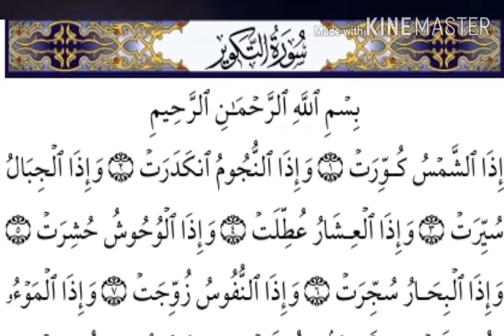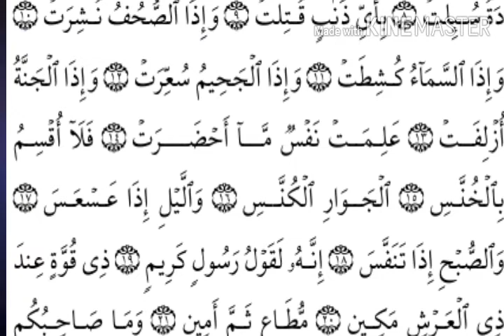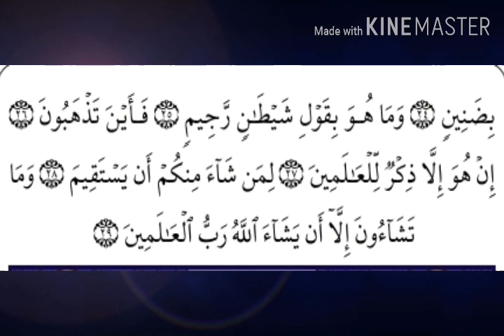my brother surath - at - thakweer | shaikh muhammed shammas